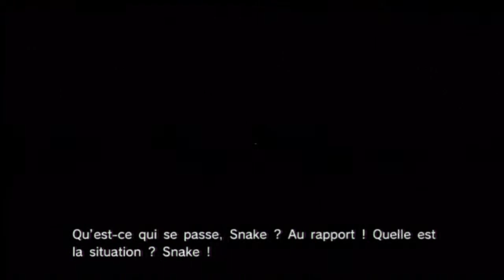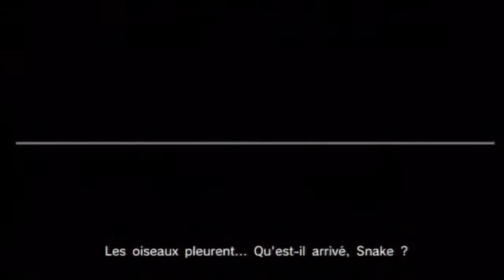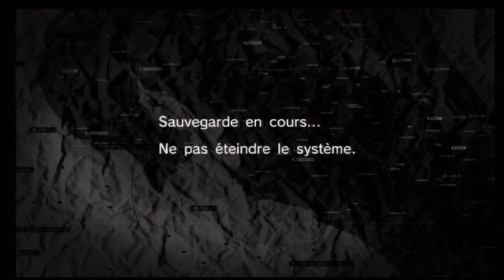Let's Play Metal Gear Solid : Peace Walker HD [FR] Episode 18 : Attaque du Cocoon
La suite des aventures de Big Boss.

Skype : hideyoshi-tenko

PSN : Tenko-Hideyoshi

Xbox Live : Oo Hideyoshi oO

Steam : tenko_hideyoshi